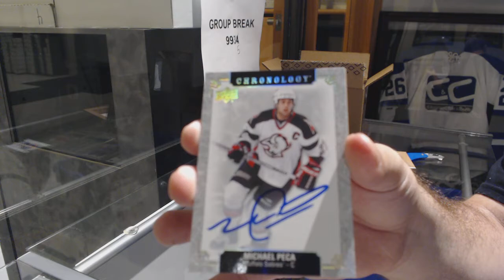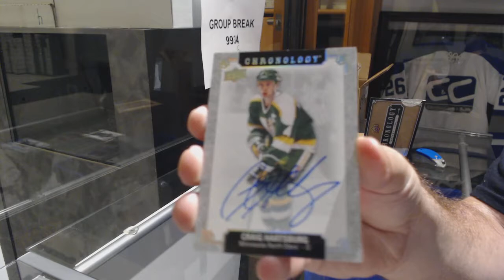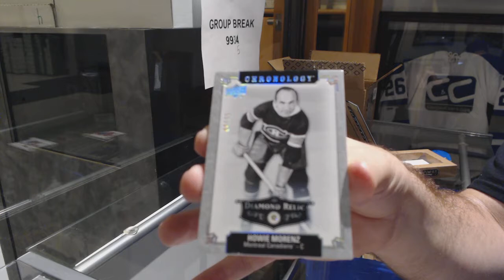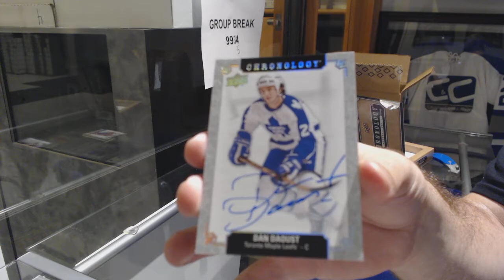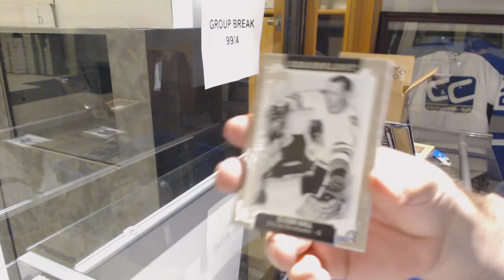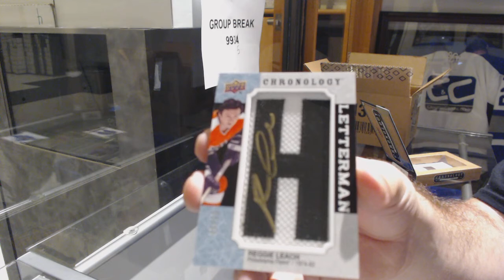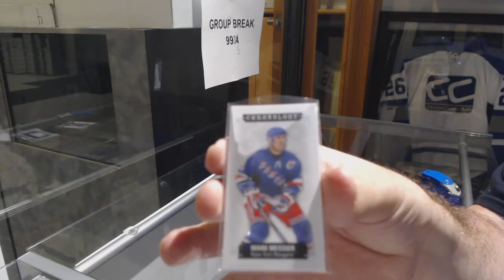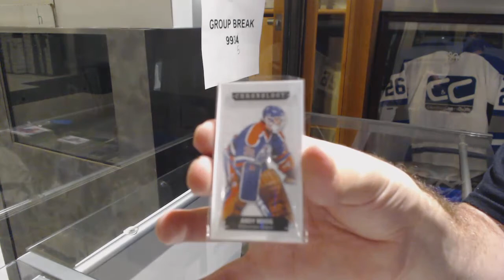New Product! 18-19 Upper Deck Chronology Hockey 8 Box Case Break - C&C GB #9935